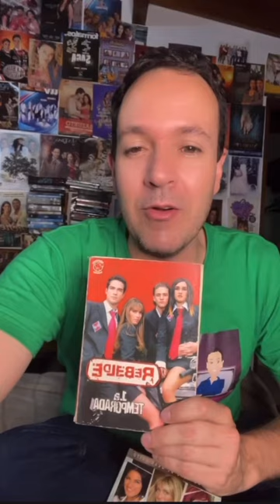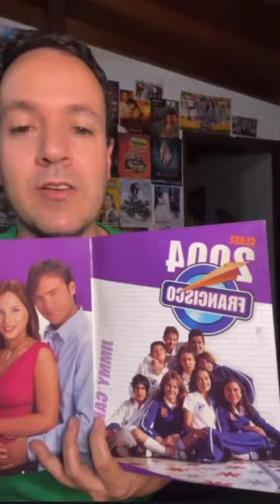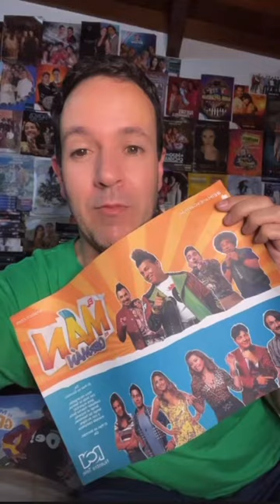10 TELENOVELAS Y SERIES CON MÁS TEMPORADAS